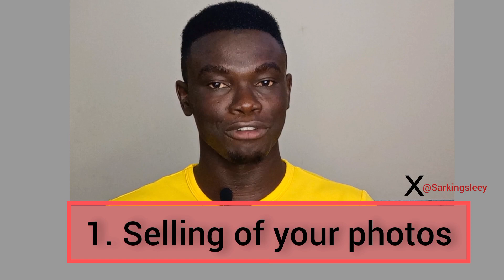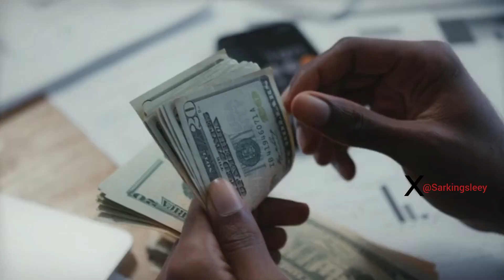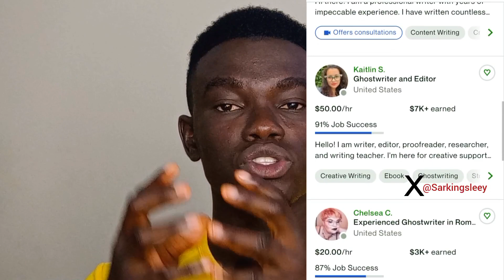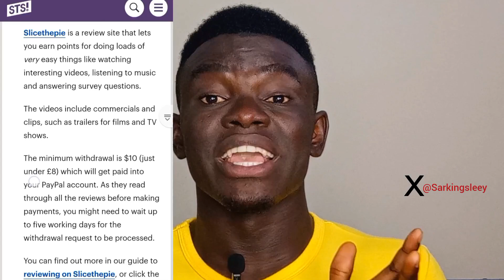12 Lazy Ways To Make Money Online While You Sleep (Side hustle)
In this video I will show 12 potential ways of making money online even while you sleep

These methods are what I would consider to be side hustles or passive income in the sense that they have the potential of making you money even when you are not working on them if you get them correctly

WHAT NEXT?